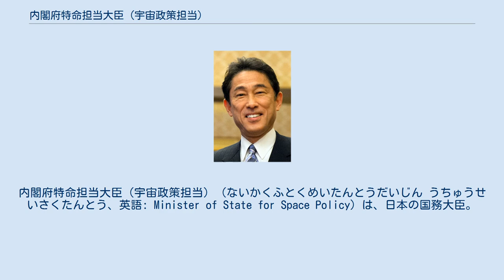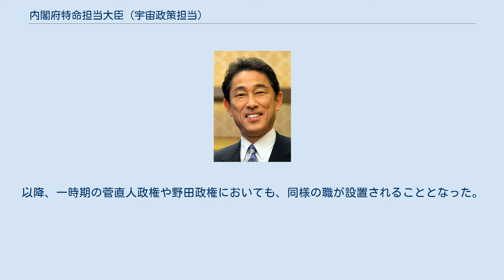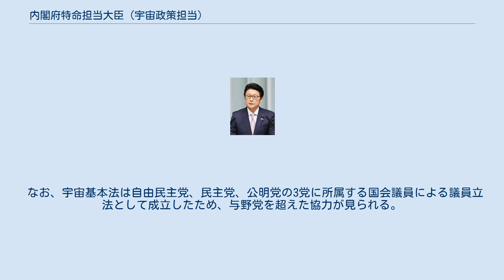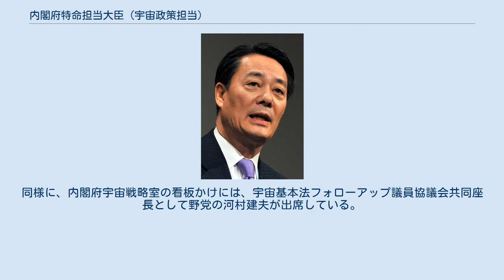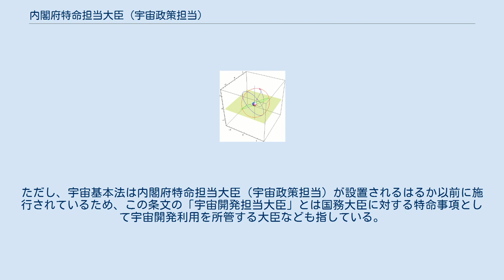内閣府特命担当大臣（宇宙政策担当）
内閣府特命担当大臣（宇宙政策担当）（ないかくふとくめいたんとうだいじん うちゅうせいさくたんとう、英語: Minister of State for Space Policy）は、日本の国務大臣。
 内閣府特命担当大臣（宇宙政策担当）が所管する準天頂衛星システムの衛星軌道 日本の内閣府に置かれる内閣府特命担当大臣の一つである。
主として宇宙政策を所管する国務大臣である。
具体的には、宇宙開発、宇宙利用などにかかわる政策を所管する。
また、宇宙開発利用の推進、人工衛星にかかわる施設・設備の整備・管理、宇宙開発利用に関係する機関との調整など、宇宙開発利用に関する施策を所管する。
 なお、内閣府が所管する人工衛星については、政令により「測位の用に供するための信号を送信することを主たる目的とする人工衛星」と定義されている。
準天頂衛星システムなど衛星測位システムにて利用される人工衛星が想定されており、具体的には「みちびき」などが該当する。
 内閣府にて宇宙行政を司る組織としては、内部部局である宇宙戦略室、審議会等である宇宙政策委員会などが挙げられる。
内閣府特命担当大臣（宇宙政策担当）は、これらの組織を担当する。
 内閣府特命担当大臣のうち、沖縄及び北方対策担当、金融担当、消費者及び食品安全担当の3大臣は、内閣府設置法により必置とされている。
野田第2次改造内閣においては、宇宙政策を担当する特命担当大臣を「内閣府特命担当大臣（宇宙政策担当）」との呼称で設置した。
 また、この内閣府特命担当大臣（宇宙政策担当）に就任した者は、宇宙基本法に基づき、宇宙開発戦略本部の副本部長に就任する。
 内閣府特命担当大臣（宇宙政策担当）が所管する準天頂衛星システムの模式図 2008年の宇宙基本法の施行に基づき、福田康夫政権にて内閣に宇宙開発戦略本部が設置されることとなった。
それを見据えて、同年6月17日、内閣府特命担当大臣として入閣していた衆議院議員・岸田文雄が「宇宙開発利用に関する施策を総合的かつ計画的に推進するため企画立案及び行政各部の所管する事務の調整」の担当に任じられた。
以降、一時期の菅直人政権や野田政権においても、同様の職が設置されることとなった。
 宇宙基本法の附則には「政府は、この法律の施行後一年を目途として、本部に関する事務の処理を内閣府に行わせるために必要な法制の整備その他の措置を講ずるものとする」との文言が盛り込まれていた。
また、同法には「政府は、宇宙活動に係る規制その他の宇宙開発利用に関する条約その他の国際約束を実施するために必要な事項等に関する法制の整備を総合的、計画的かつ速やかに実施しなければならない」と定められていた。
そのため、宇宙開発に関する政府の組織や体制の見直しと、各種法規の整備が検討課題となった。
 2012年、内閣府設置法や文部科学省設置法の改正等により、野田政権にて内閣府に宇宙戦略室や宇宙政策委員会が設置され、同時に文部科学省の宇宙開発委員会などが廃止された。
それにともない、同年7月12日、衆議院議員の古川元久が内閣府特命担当大臣（宇宙政策担当）に任命された。
また、古川は「宇宙開発利用に関する施策を総合的かつ計画的に推進するため企画立案及び行政各部の所管する事務の調整」を担当していたが、同日付でその任を解かれた。
 なお、宇宙基本法は自由民主党、民主党、公明党の3党に所属する国会議員による議員立法として成立したため、与野党を超えた協力が見られる。
たとえば、宇宙開発戦略本部の看板かけには、政府・与党だけでなく法案提出者として野党の野田佳彦が出席している。
同様に、内閣府宇宙戦略室の看板かけには、宇宙基本法フォローアップ議員協議会共同座長として野党の河村建夫が出席している。
 任命・補職は3段階で行われており、まず「国務大臣に任命する」との官記が出され、次いで当該の国務大臣に対して「内閣府特命担当大臣を命ずる」との辞令が出され、さらに当該の内閣府特命担当大臣に対して「宇宙政策を担当させる」と命ぜられる。
これらの辞令は『官報』に掲載されるため、その記載に基づき「内閣府特命担当大臣（宇宙政策担当）」と表記される。
なお、宇宙基本法では「内閣総理大臣の命を受けて、宇宙開発利用に関し内閣...